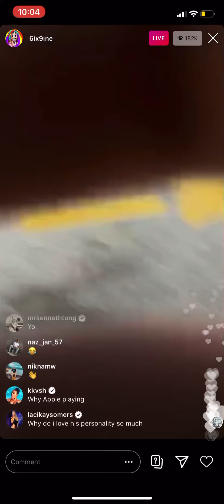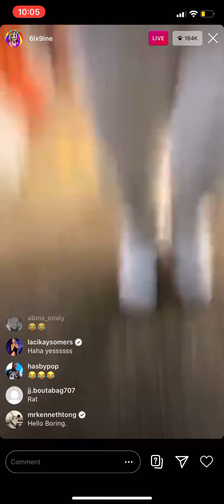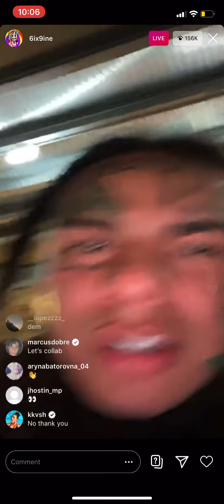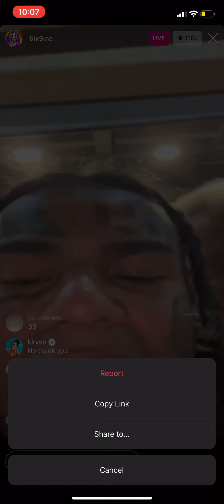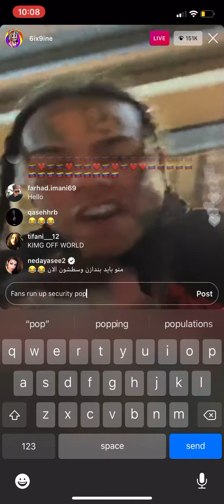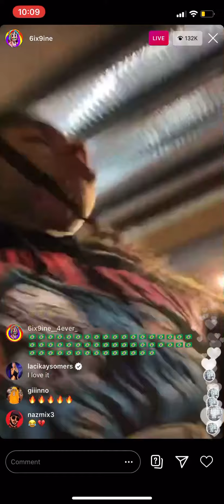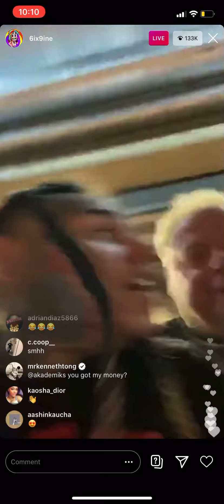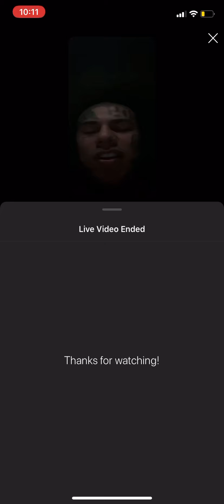6ix9ine Tattletales album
6ix9ine went live for his new album tattletales